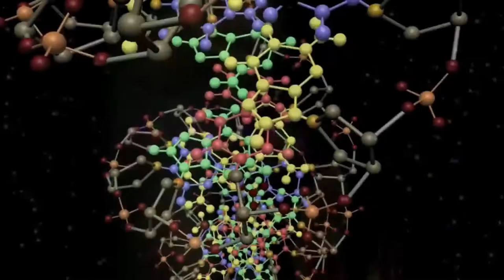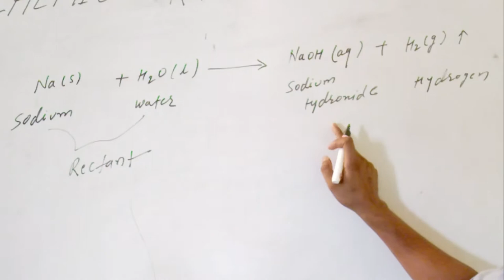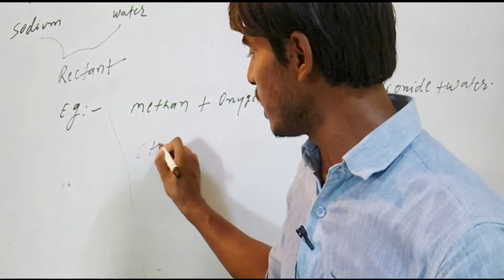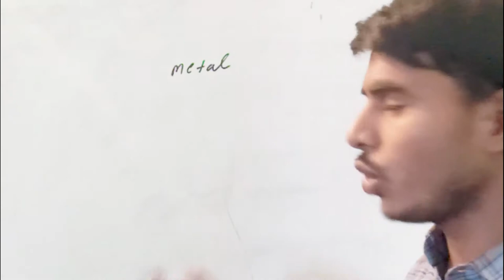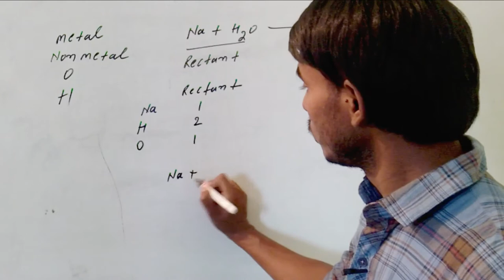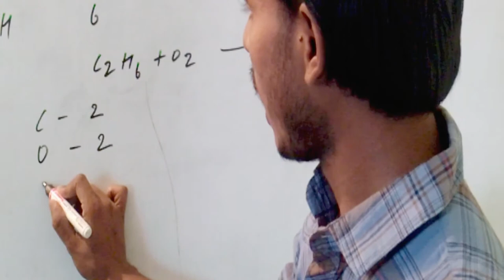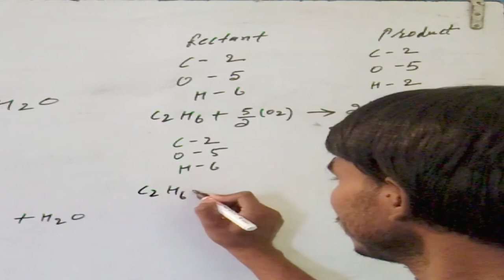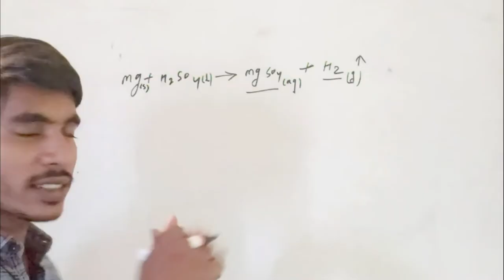Chemical reaction and equations class -x part -01 , balanced equations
the chemistry  video lecture of tenth, prepared by the experienced faculty.
This online video lecture covers important questions and solutions from chemical reaction and equation of class xth  for the preparation of board exam and  other competative exam like pre foundation of iit-jee.
Get latest video lectures of chemistry, onlirne coaching for competative exam and CBSE, also get online study materials, test series, doubt clearing , email- any query or doubt related questions for | CBSE | other competative exam Preparation.